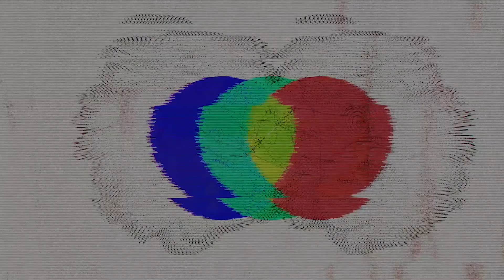A Special Online Only Sunday! 8-8-21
Good Morning! Welcome to a special online only sunday! We're glad you're here!